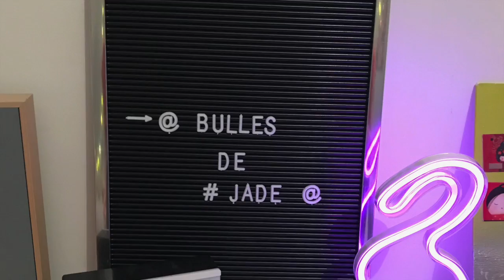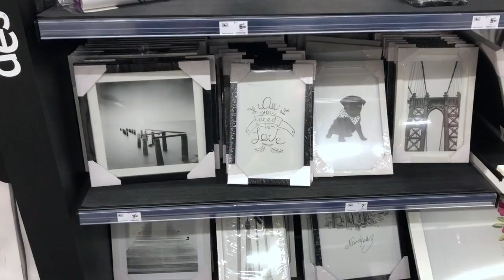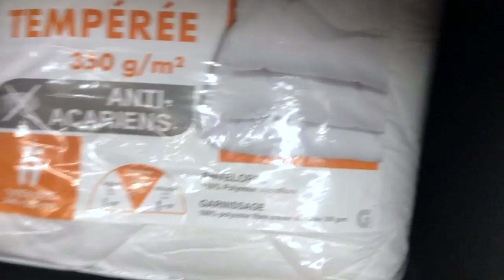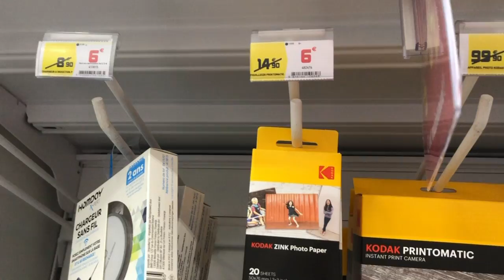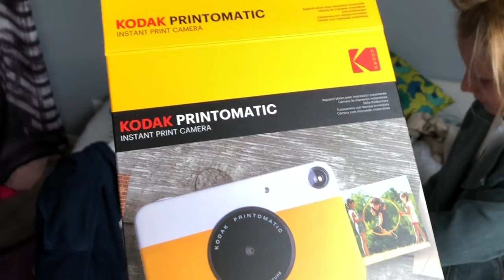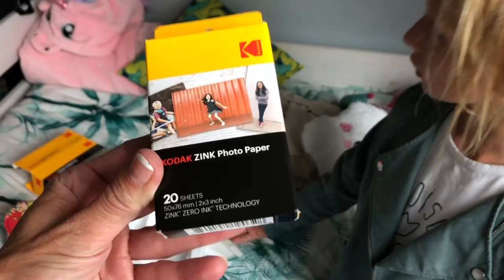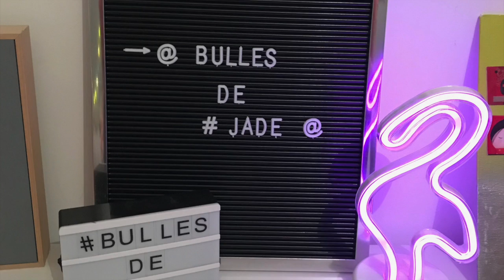J'achète tout ce que je peux porter chez Gifi ...en trichant un peu 😜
Mon instagram. bulles de jade
Mon snapchat. bulles de jade
Mon Tik Tok .bulles de jade

➡️ merci à @gifi  et surtout allez voir la nouvelle collection et sur le catalogue il y a de la déco à tomber

2 vidéos par semaine

le mercredi à 9 h et le samedi matin à 9h